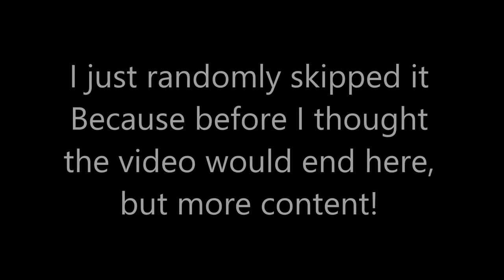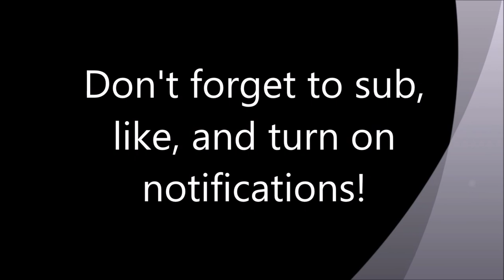The new Mitsubishi Evo X in Vehicle Simulator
I recorded and edited this at 5:00 AM soooo.

I HAVEN'T BOUGHT THE KOENIGSEGG JESTER :(